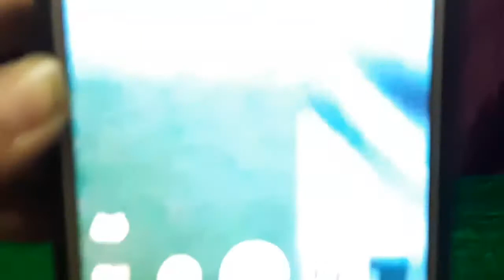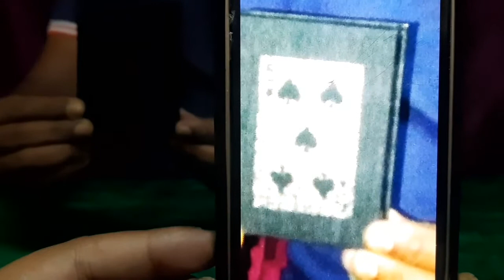Ghost Card Case